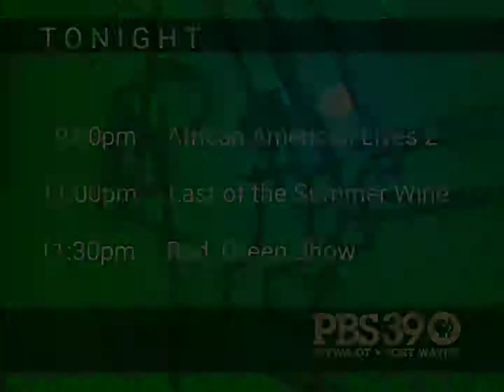PBS Schedule Bumper (2008-2009 WFWA-TV; PBS39) #7 / REMAKE-FIXED!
Published and Uploaded to the Kruger Twins Bro Fan Duo
on June 4, 2022, at 7:26 a.m.

WFWA - PBS39 is Connecting our Community and Being
Shared with the Viewers and the World!

WFWA-DT PBS39’s mission is to provide high-quality telecommunication
and developmental opportunities through educational, informational,
cultural and entertaining programs and services.

WFWA PBS39 will be an indispensable and trusted community partner by
being an on-going model of excellence with the goal of enhancing the
quality of life in the community.

WFWA-DT PBS39 is committed to addressing local concerns and
providing balanced and diverse points of view. We are committed to
providing programs and services presented in a responsible and
thoughtful manner.

PBS39 inspires a social commitment from our viewers, members,
and a special group of people who help us make lasting connections
with everyone in our community.

WFWA, virtual channel 39 (UHF digital channel 18), is a Public
Broadcasting Service (PBS) member television station licensed
to Fort Wayne, Indiana, United States. The station is owned by
Fort Wayne Public Television, Inc. WFWA's studios are located
at the Dr. Rudy and Rhonda Kachmann Teleplex at the corner
of Coliseum Boulevard and Crescent Avenue on the campus of
Purdue University Fort Wayne, and its transmitter is located
at its former studio facility on Butler Road in Fort Wayne.

I really hope you had so much fun watching, singing & dancing to these
music songs & videos in the past which came up, even though it's like
educational, animation, children's, comedy, musical, puppetry or a skit
including entertainment as well. So, thank you guys for being safe and
careful while relaxing & enjoying the video by watching.

If you have any questions, please let us know in the chatbox, and have a
Very Peaceful & Wonderful Blessed Fantastic Great Day!
This is a part of our commitment to stay and keep in touch with quality
public television you can count on, and for those who matter most.
Makes us get happier and healthier!

Please remember to be a smart & strong hero.
Also, please show us our superhero powers by giving thanks & praises
to the Lord, and to the people by being powerful, royal, unique,
impressive, enthusiastic, fantastic, amazing, and so cool!